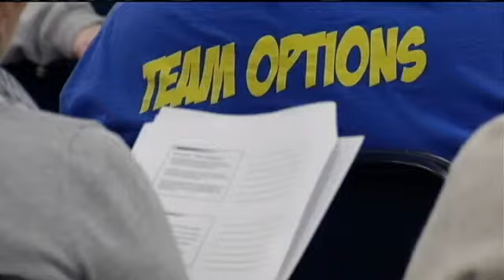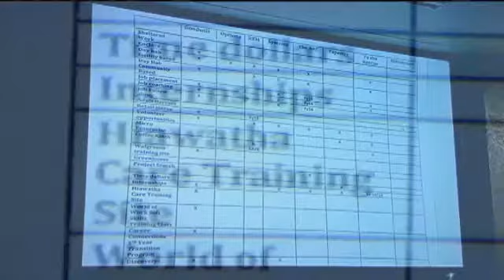Options of Linn County Recommendations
CEDAR RAPIDS, IA (CBS2/FOX28)--A Linn County program that offers workshops to adults with disabilities will soon coming to an end.

A task force went before the Linn County Board of Supervisors Wednesday to give its recommendations for the future of Options of Linn County.

Some in the community have come to work at Options for years now, but that's about to change.

Those changes were laid down during Wednesdays Board of Supervisor's meeting.

"The day-habilitation program needs to be restructured with a greater focus on community integration, said John Brandt, executive director of Linn County Community Service.

They are doing it to comply with Olmstead guidelines. That law requires states to place people with mental disabilities in community settings instead of in institutions.

That along with funding issues and the minimum wage debate is why the Options of Linn County Program can no longer continue as is.

"We would have more activities in the community. Whether it would be going to the Y, going to a shopping center, volunteer activities, Brandt said.

There's also the sheltered workshop side of the program. Right now it's slated to close in June 2016.

The hope is to find other options for those currently in the program.

"I'm making it a personal goal of mine to meet with area employers and hiring managers to educate them on the benefits of hiring people with disabilities because there are tax credits and tax incentives for businesses that they might not be aware of, said Linn County supervisor, Ben Rogers.

Supervisor Rogers says the focus is on moving forward.

"It's going to take disability advocates, family members, county government and private sector to really embrace this change."

The next step of the process comes on December 8th.

That's when the Board of Supervisors will likely approve these recommendations.